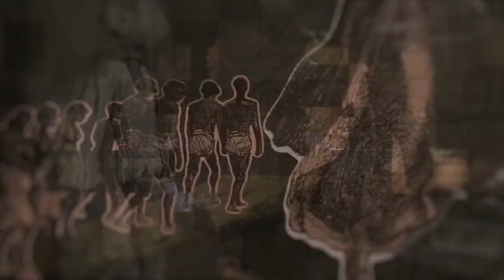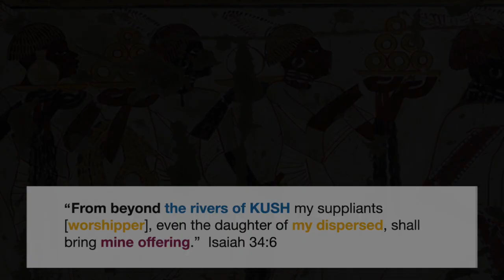Prophecies of Kimbangu | with Yah'natan Tshilombo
If you are blessed by my teachings, consider a love gift to support the ministry and projects.